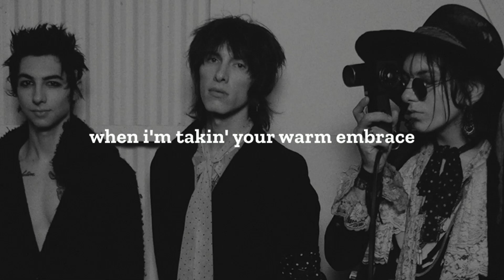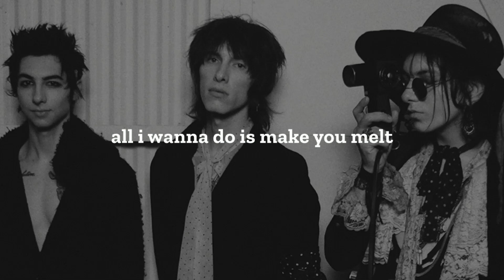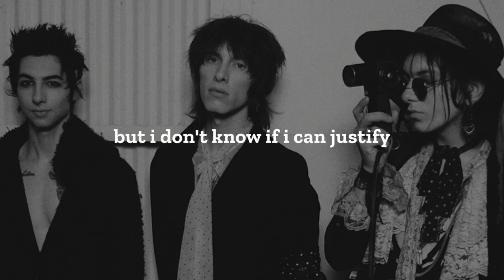desire - palaye royale LYRICS